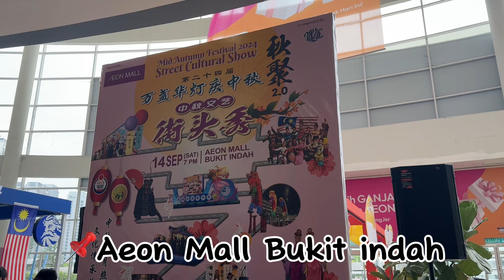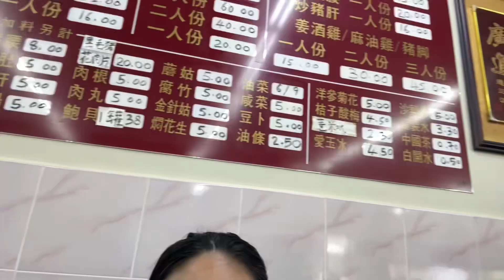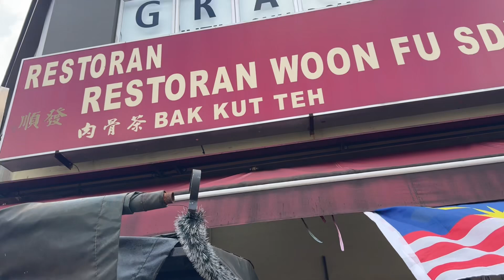DAY 3: BIRTHDAY NA..!! COLOR CODING PARA MASAYA😱😃@YouTube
📌 aeon bukit indah
📌 shun fa bak kut teh bukit indah
📌goh zha lang taman sentosa jb